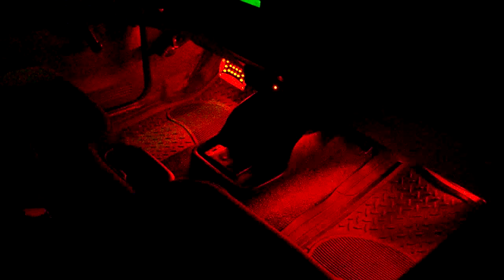ford ranger interior led go to music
ford ranger led interior kit goes to music.